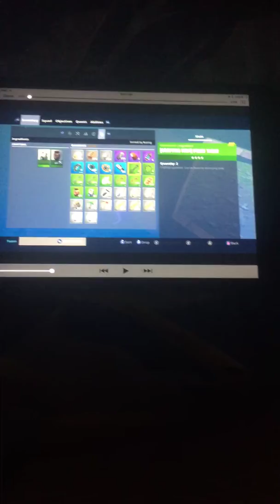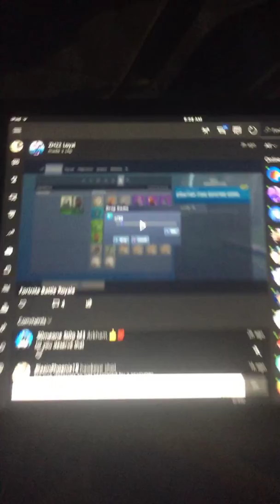Fortnite scammers episode 26 (read description)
Watch out for these pairs of scammers the first one is Mgeguwop28 and the the second one is LILjOKKER804